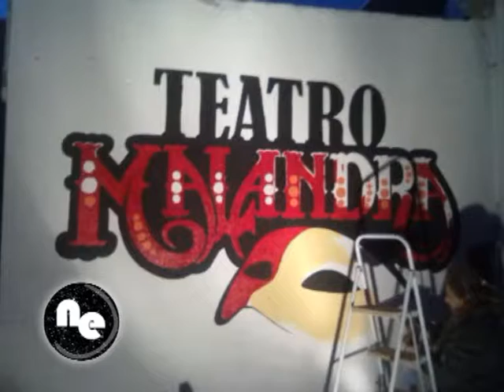Tato Zattara - Teatro Malandra Venado Tuerto